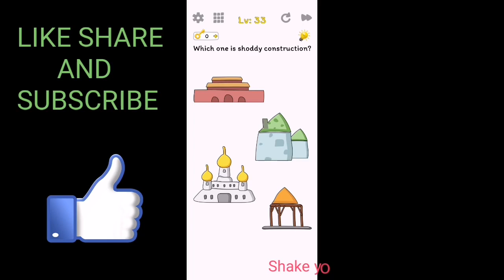Kidding me level 33 solution or walkthrough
Kidding me level 33 answer
Kidding me level 33
About this game :
"Kidding Me" is a relaxing and challenging free puzzle game with lots of fun and smart tests. Various tests and brain teasers will challenge your mind. This fun puzzle game will break your common sense and give your brain fresh ideas. Your logical thinking skills, creativity, and computing skills will be challenged.